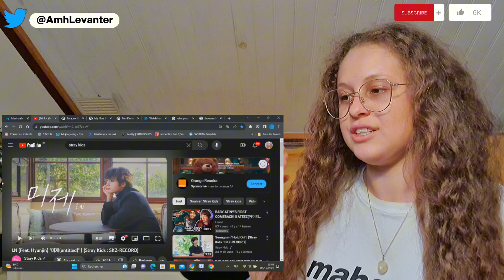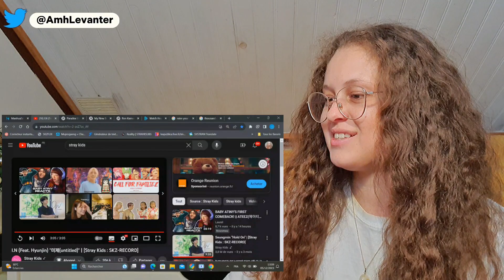Simply BEAUTIFUL ✨️I.N (Feat. Hyunjin) "미제(untitled)" | [Stray Kids : SKZ-RECORD] REACTION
Hellow! Sorry for the delay we have today a new SKZ-RECORD and it's by Innie and Hyunjinie !!  The song is so beautiful ans the lyrics so touching.
And i know I'm late to upload this but I've been busy  because of my uni exams T.T

Love yall!

Credit : I.N (Feat. Hyunjin) "미제(untitled)" | [Stray Kids : SKZ-RECORD]